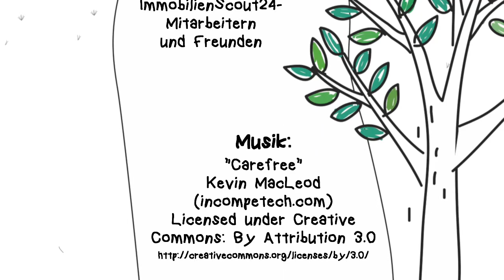Umzug mit Kindern: Kinder erklären, wie das funktioniert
Ob Haus oder Wohnung: Ein Umzug in ein neues Zuhause ist ein wichtiges und spannendes Ereignis für alle Familienmitglieder! Wir haben Kinder von ImmobilienScout24-Mitarbeitern und Freunden befragt, wie das so ist - wenn man umzieht.

Interviews & Umsetzung:
Joern Hagenguth, Jessica Kuehnel & Antje Lagies

Illustration & technische Umsetzung:
Cecilie Blank & Floyd Arnold

Wir danken allen Scouties & Familien für die Teilnahme!